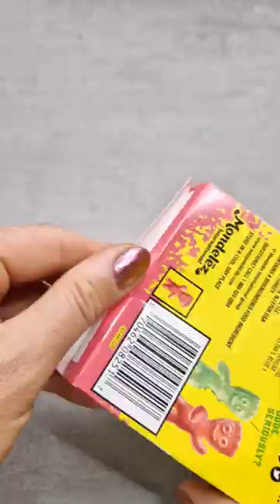🍭What is your favorite Sweets?🍫🍬asmr